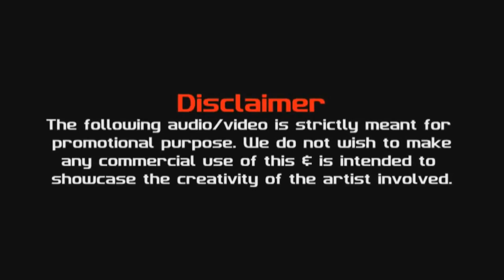Guru | Mayya Mayya | DJ Shadow Dubai Remix | Full Video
Best Club DJ - Ahlan Best in Dubai 2013, Masala Awards 2012/2010 and World Top DJs 2012/2011 | Officially remixed for Jay Sean, Yo Yo Honey Singh and More!